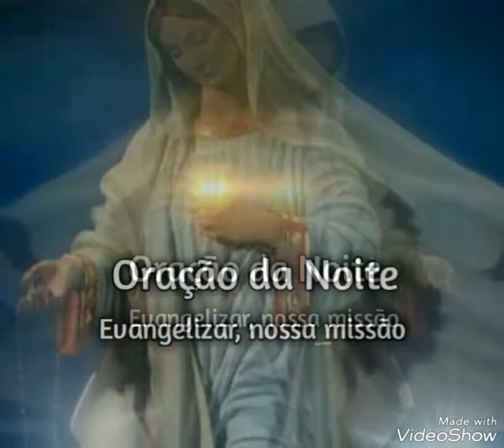Oração da Noite (13/08/2019)